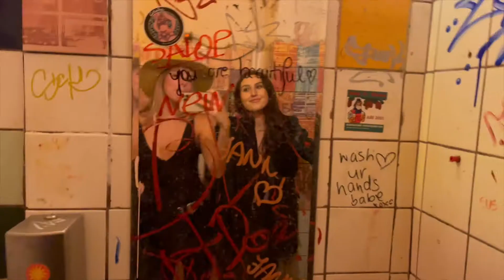Budapest 2021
Budapest

Day 1
lunch at Little Budapest with aperol spritz, pickles and big sandwich 🍹 🥪
Zara + perfume store 🛍
Beer at Mad House 🍺
drinking games

Day 2
Halle sleeps till 12, julia and juraj look at apartments
shakshuka at Fekete 🥘
shopping 🛍
360 bar igloo roof 🌇 🍷 with fondue 🧀
dubrumba mediterranean dinner 🍲 🍷

Day 3
wake up at noon again
order thai food 🍲
halle goes on walk and shopping
espresso embassy ☕️
6pm ferris wheel 🎡
7pm nobu 🍣

Day 4
twenty six cafe 🌱 ☕️
new york cafe for cake and spritz 🍹
pingrumba for mediterranean food 🥘
bath party! 👙 💃🏽

Day 5
sleepy day
order ramen
top of basilica ⛪️ 🌇
dinner at Osteria 🍕
ice cream at ☁️ cloud 9
face masks + cozy night

Day 6
brekkie at London Coffee Society ☕️
halle gets covid test
shoppy shoppy 🛍
fisherman’s bastion 🌇 at golden hour
dinner at Textura 🍽 🍷 tasting menu